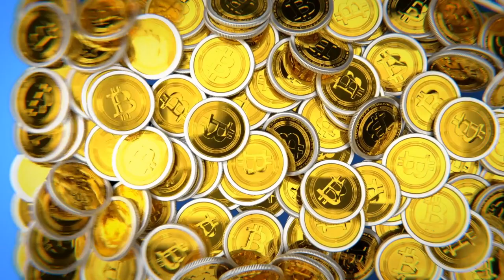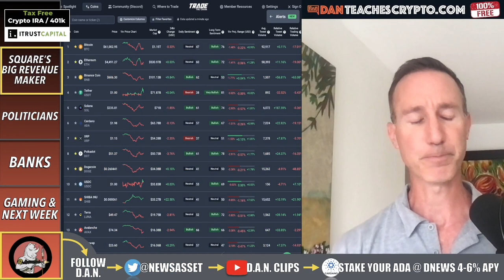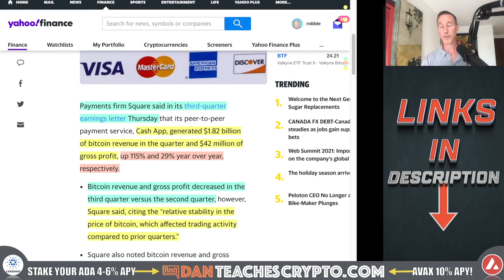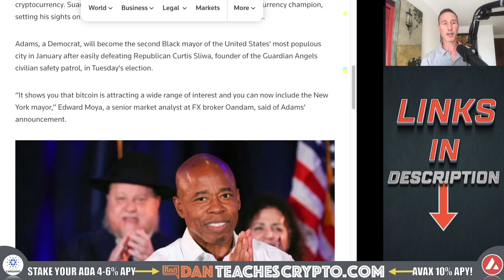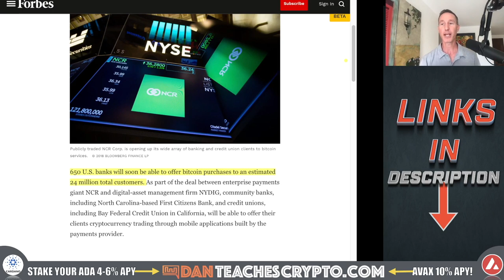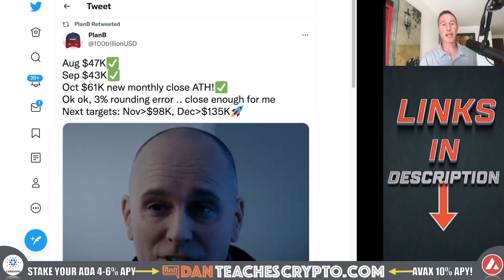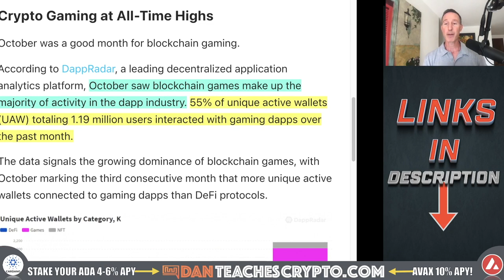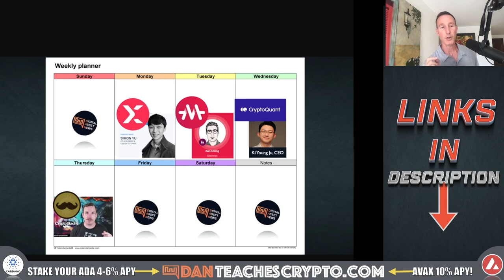POLITICIANS, BANKS & CORPORATIONS SHILL BITCOIN. PRICE TO ???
THE BITCOIN AND CRYPTO MARKET is going primarily sideways but if these shills are any indicator - the BTC price is looking to go up.

0:00 - Market Recap | Topics Overview
2:09 - SQUARE’S BIG REVENUE MAKER
5:36 - POLITICIANS
7:57 - BANKS
10:38 - BLOCKCHAIN GAMING
12:55 - NEXT WEEKS GUESTS

●▬▬▬▬▬▬CRYPTO ESSENTIALS▬▬▬▬▬▬▬●

●▬▬▬▬▬▬▬▬FOLLOW D.A.N.▬▬▬▬▬▬▬▬▬▬●

●▬▬▬▬▬▬▬▬STRATEGIES▬▬▬▬▬▬▬▬▬●